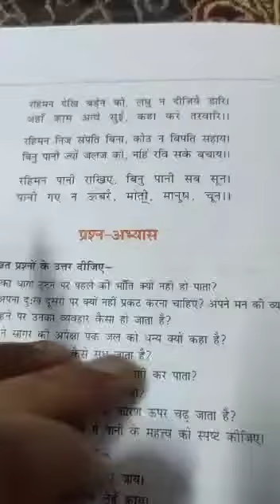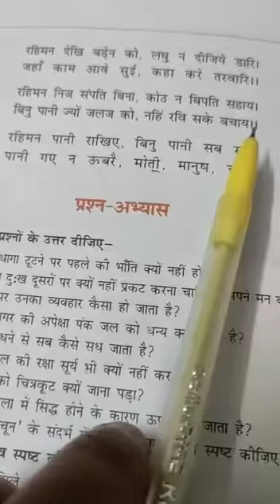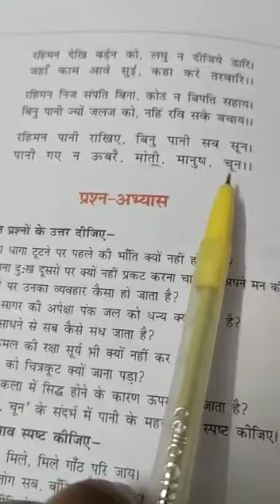Class 9 Hindi 05-05-2020 Rahim Ke Dohe Part 2